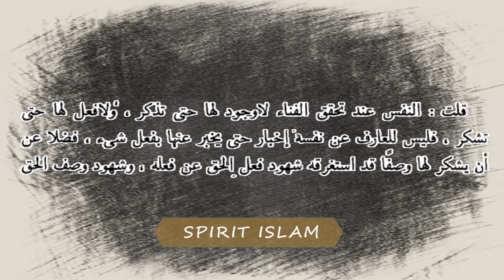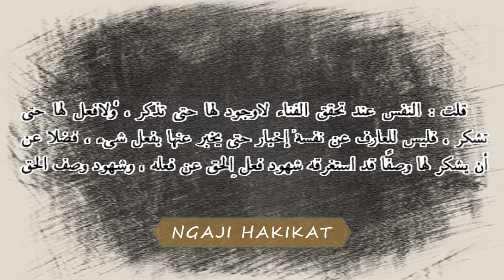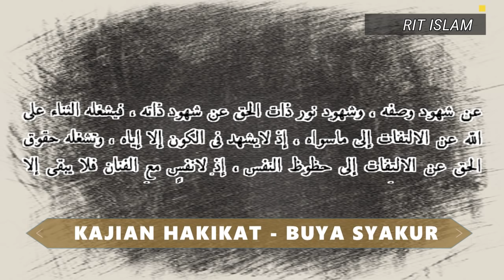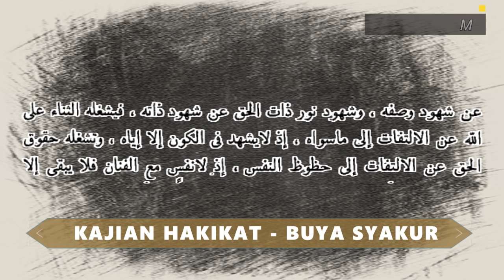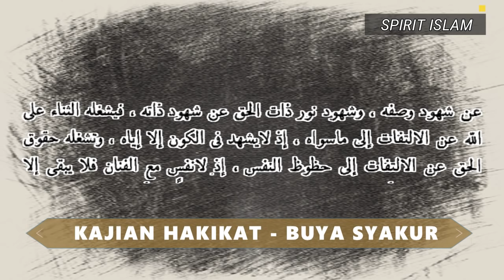YANG DILIHAT HANYALAH ALLAH - ILMU HAKIKAT Buya Syakur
Selamat datang di CHANNEL SPIRIT ISLAM Saluran YouTube Yang Membahas Tentang Ilmu Tasawuf, Ilmu Ma'rifat Dan Hakikat,
Oleh KH. Buya Syakur Yasin MA, Di Pon Pes Cadangpinggan.

Barakallah fiikum. Jazakumukallahu Khoiran.